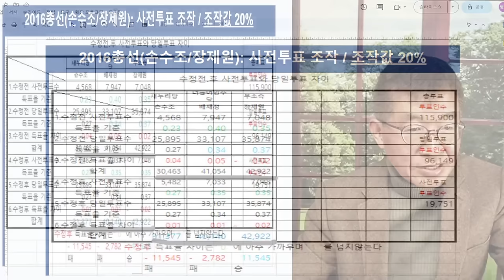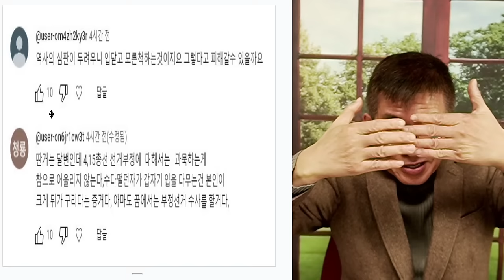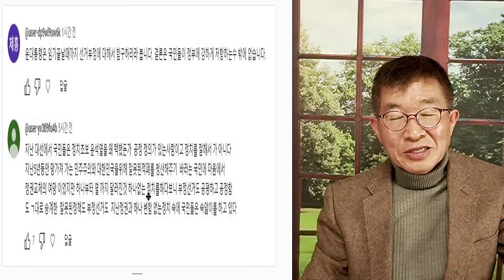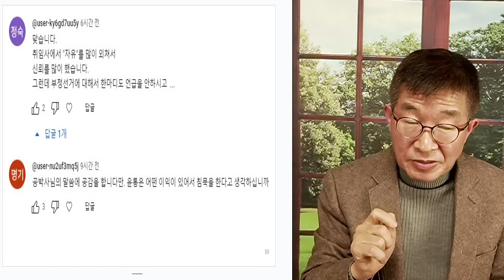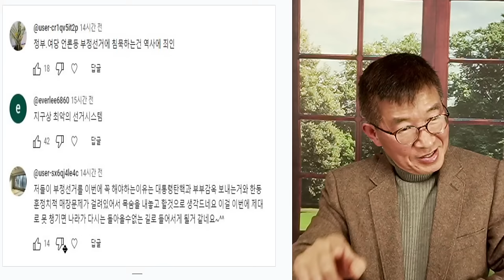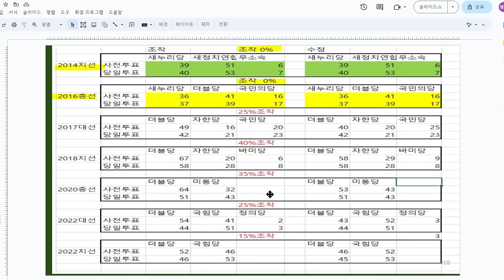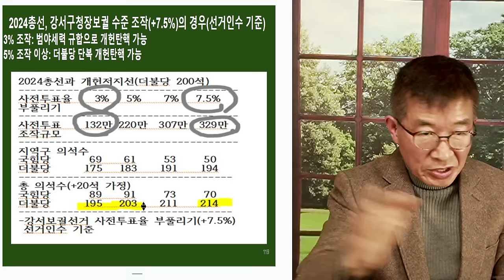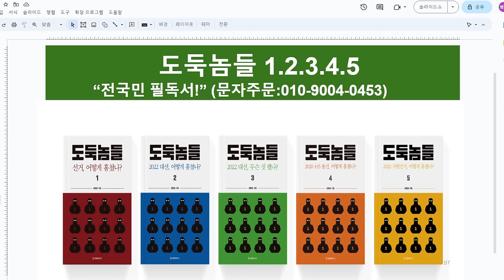도장인쇄, 왜? / 아홉번 한 일, 또 한다고 [공병호TV]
Bitcoin : 3MTW849AkP2ftLeSK2teZHMmzLu7Z83s9U